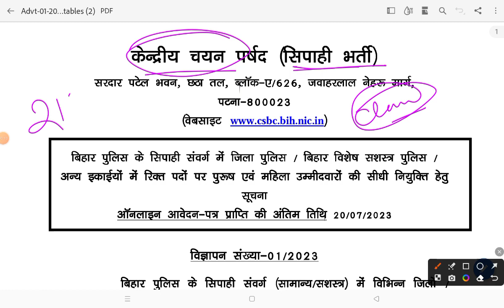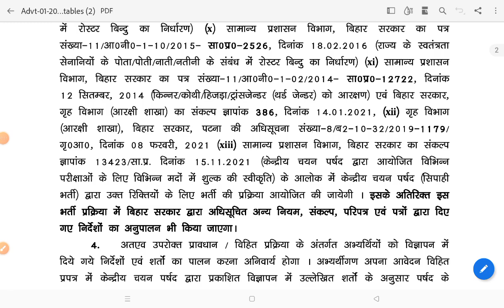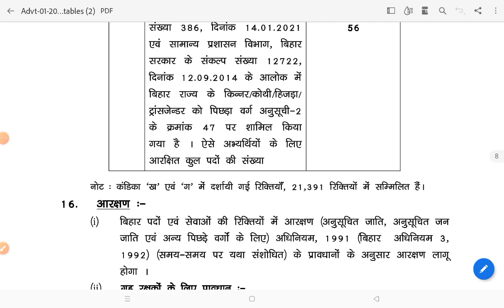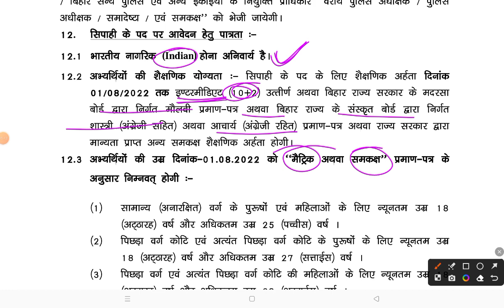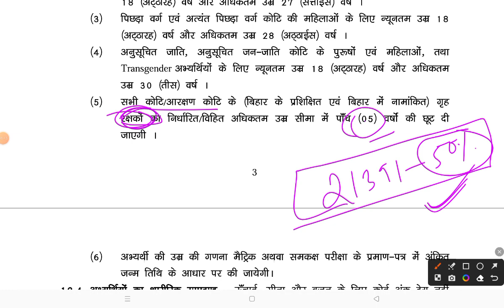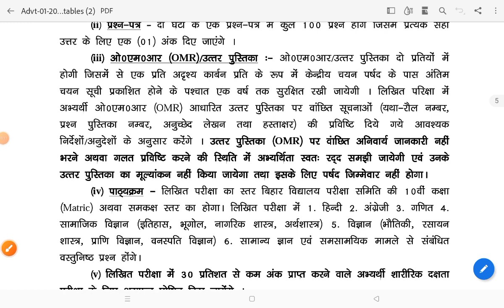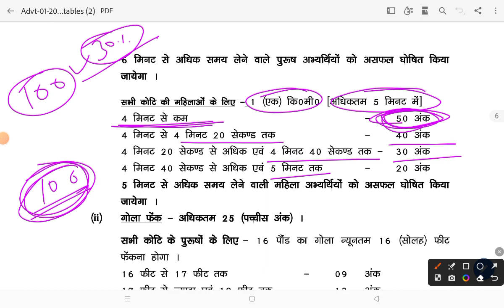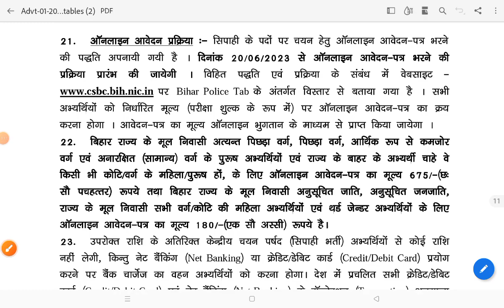बिहार कांस्टेबल नई भर्ती 2023 | कुल पद - 21391| आवेदन की अंतिम तिथि | Bihar Constable New Vacancy 23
बिहार कांस्टेबल नई भर्ती 2023 | कुल पद - 21391| आवेदन की अंतिम तिथि | Bihar Constable New Vacancy 2023

CSBC ने निकाली 12वीं पास युवाओँ के Bihar Police Constable की नई बम्पर भर्ती, जाने कैसे और कब से करना होगा अप्लाई – Bihar Police Constable Vacancy 2023

हम, आप सभी उम्मीदवारो व आवेदको को बता देना चाहते है कि, बिहार पुलिस कॉन्स्टेबल भर्ती 2023 को लेकर चेतावनी पू्रण न्यू अपडेट जारी किया गया है जो कि, इस प्रकार से हैं –

सभी  उम्मीदवारो को मात्र 1 ही आवेदन  फॉर्म भरना होगा,
यदि कोई उम्मीदवार  1 से  अधिक आवेदन फॉर्म भरता है तो उसके सभी आवेदन फॉर्मो को रद्द कर दिया जायेगा औऱ
अन्त में, आपको बता दें कि, सभी विद्यार्थियो को प्रवेश पत्र // Admit Card को ऑनलाइन ही जारी किया जायेगा आदि।
अन्त, इस प्रकार हमने आपको विस्तार से जारी  न्यू अपडटे  के बारे में बताया ताकि आप   एक ही आवेदन करें और  सभी  नियमो  का निष्ठापू्र्वक पालन करें।